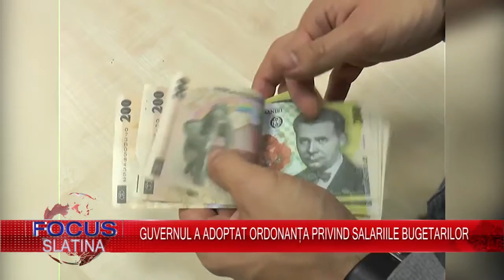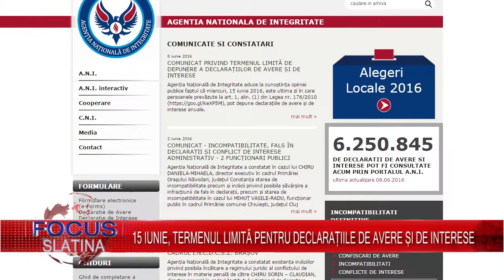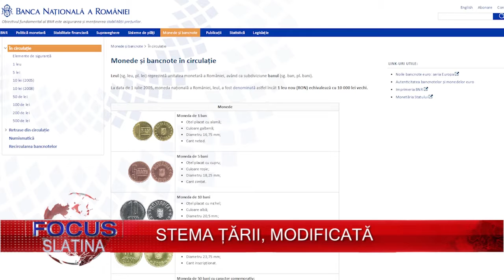Focus pe Scurt 09 06 2016